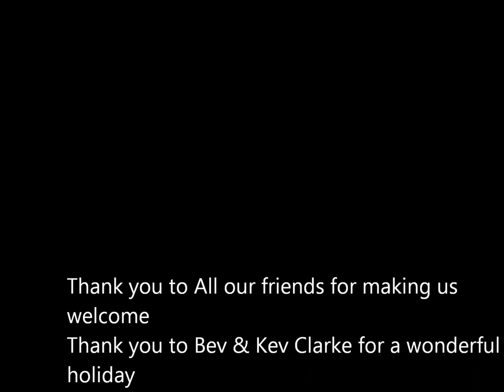newfoundland dogs Rolle switzerland 2013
East Anglia Working Newfoundlands, meeting of Newfoundland friends Rolle Switzerland 2013